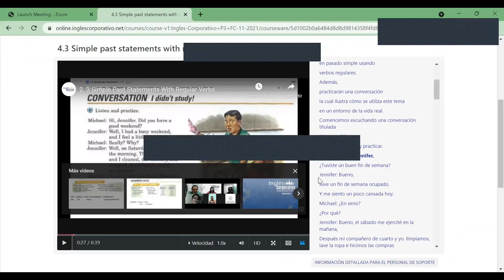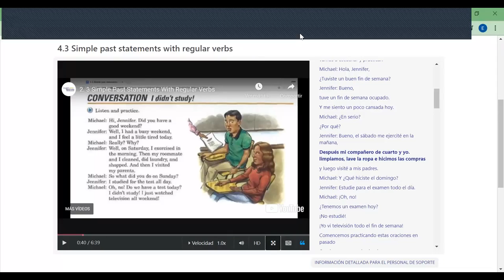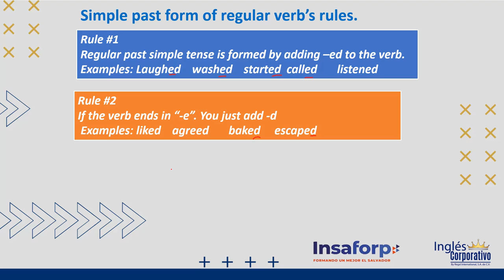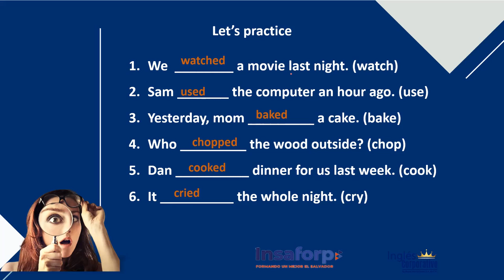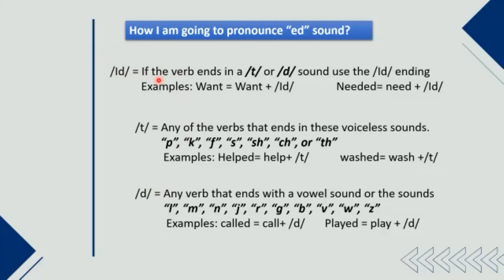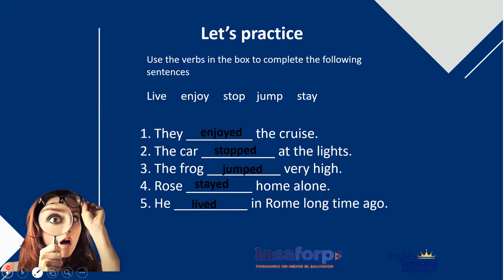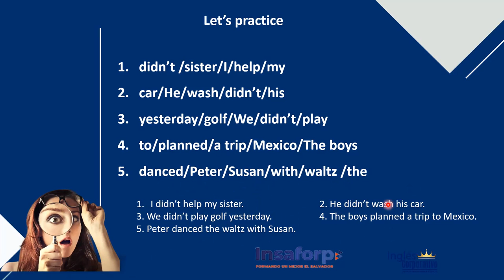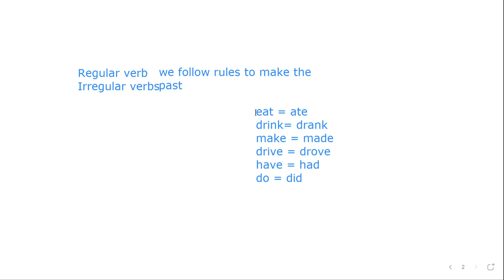Ingles Corporativo-Day 9-Simple Past Tense (Regular verbs)